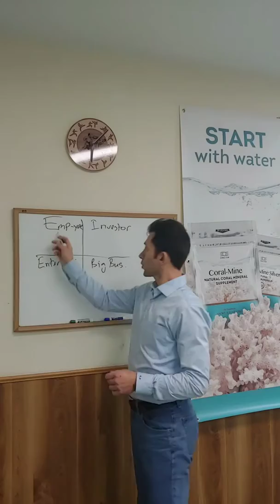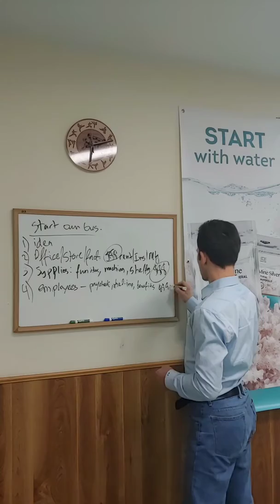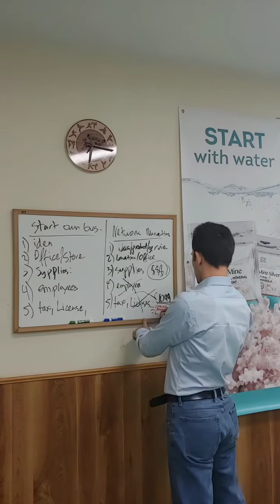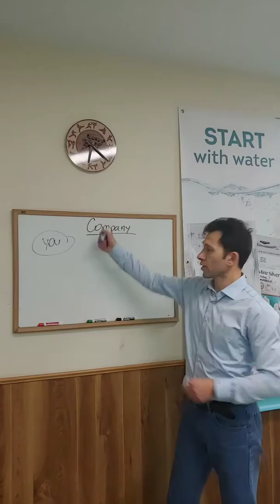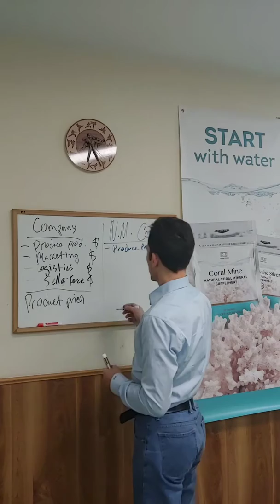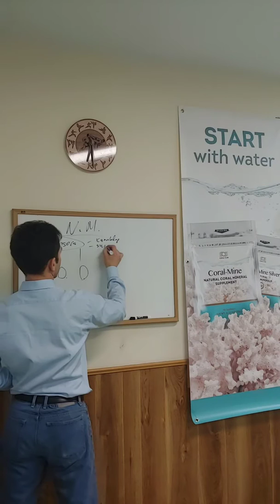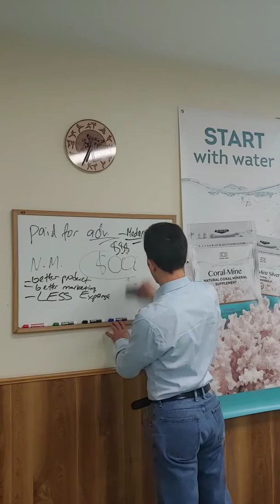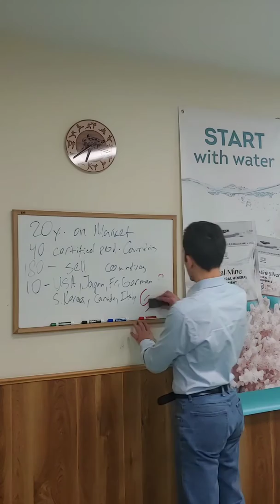Wellness Workshop - Business Presentation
Multi-Level Marketing, MLM or network marketing are terms that describe one and the same industry that unites people who are professional in promotion products or services of various companies. These companies choose MLM as a way to promote and market their products and services because it is more cost-effective and sure way to get information about the quality of their products and services to their customers and clients.

Additionally, this is the industry that enables regular people with no or little financial investment create a long-lasting, significant income that potentially can become "passive" income.

Good luck!!!